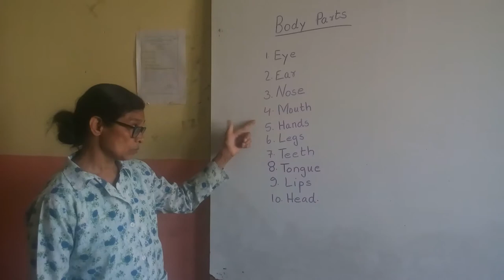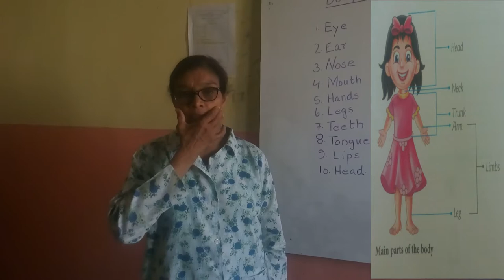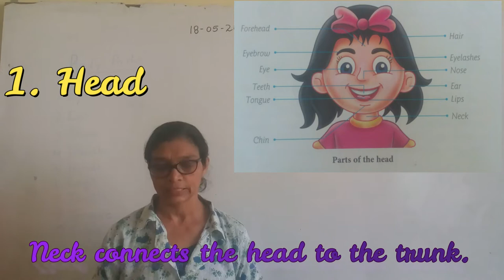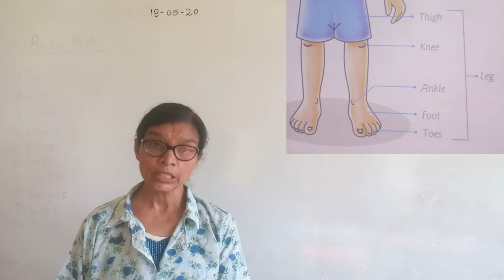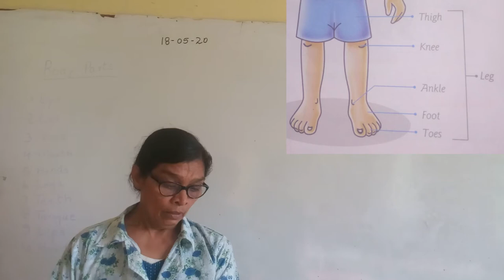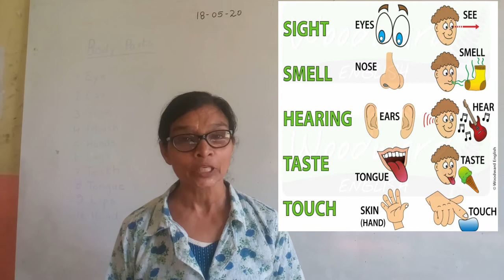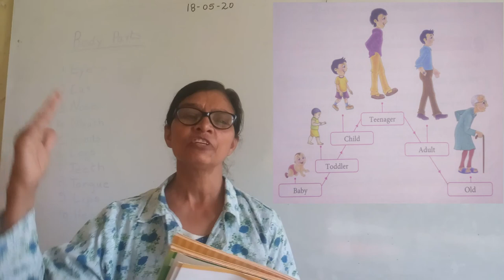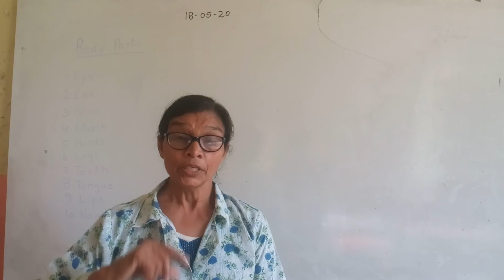class1 evs chapter 1